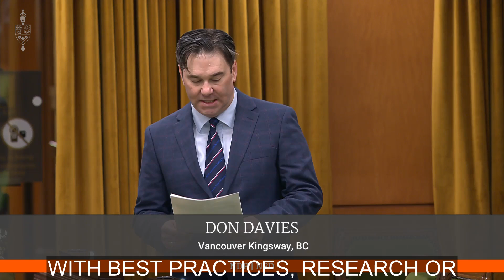Don introduces the National Perinatal Mental Health Strategy Act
Perinatal mental illness is a critical issue affecting nearly 1 in 4 Canadian families. However, programs and policies across Canada have not kept up with best practices, research, or the overarching science.

The services currently available to people experiencing a perinatal mental illness are largely inadequate.

This legislation would require the Minister of Health to develop a national strategy to support perinatal mental health across Canada.

The strategy must include measures to provide universal access to perinatal mental health screening and effective treatment services, combat stigma, promote awareness, improve training, support research and address the social determinants of perinatal mental health.